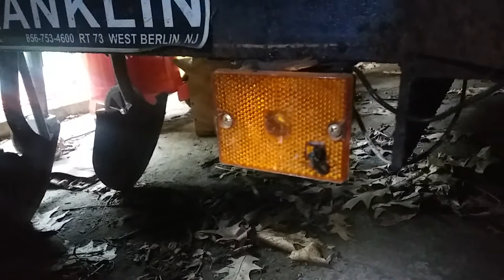The Spider and the Fly